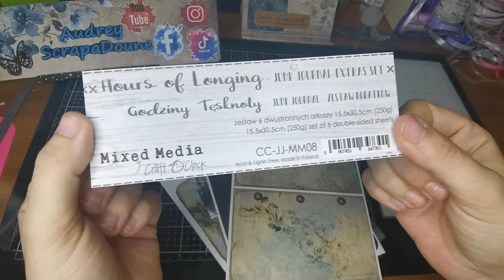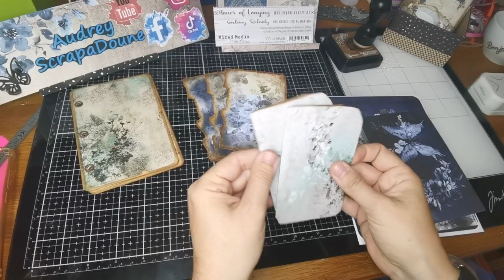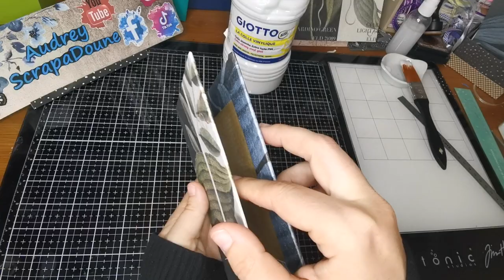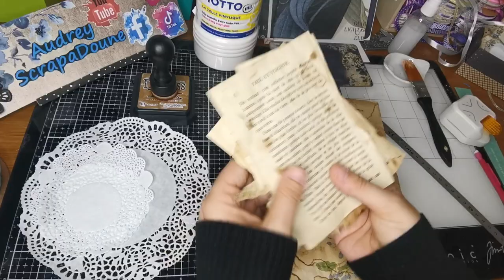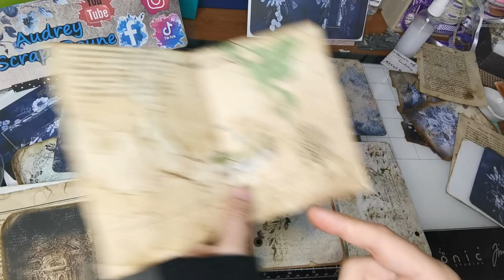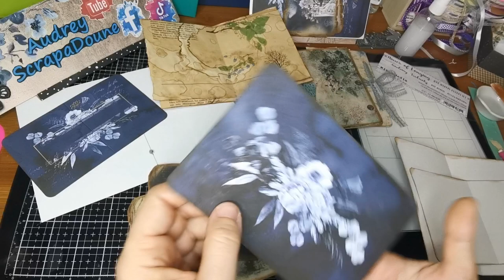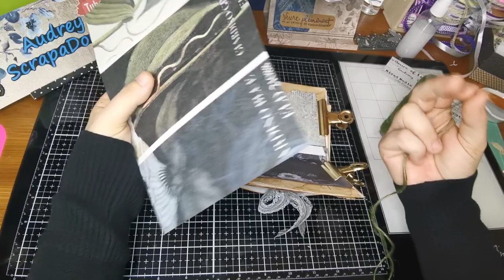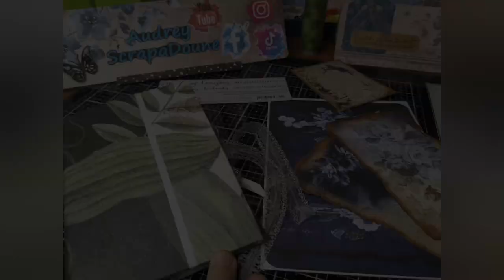Tuto Junk Journal, Scrapbooking by ScrapaDoune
Bonjour bonjour mes Créatives 🤗

Je vous avez présenté il y a un petit moment déjà... Ce magnifique set pour Junk Journal "Hours of Longing" de Craft O'clock que j'ai trouvé chez @ScrapMerveilleux 🥰

Il est maintenant temps de travailler cette merveille 🤩
Faisons donc ensemble un junk journal 😘

Si vous avez aimé ma vidéo,
Ou même un petit commentaire, ça fait toujours plaisir 😘

Merci d'avoir suivi cette vidéo et à bientôt pour d'autres tutos 😉